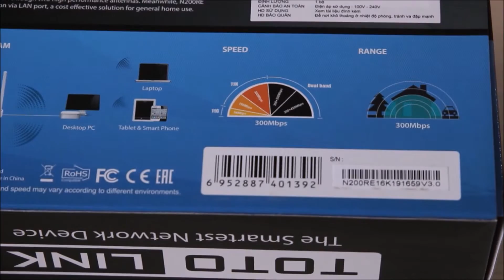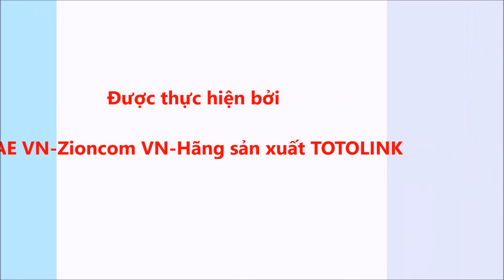Open Box N200RE V3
- Complies with IEEE 802.11n/g/b standards for 2.4GHz Wireless LAN.
- Up to 300Mbps data rate for Wi-Fi network.
- Supports  DHCP, Static IP, PPPoE(dual access), PPTP(dual access), L2TP(dual access) broadband functions.
- Provides 64/128-bit WEP, WPA, WPA2 and WPA-Mixed security.
- Connects to secure network easily and fast using WPS.
- Supports IP, Port, MAC, URL filtering and Port Forwarding.
- QoS: Bandwidth Control based on IP/MAC.
- Multi-SSID allows user to create multiple SSIDs according to their needs.
- Supports VLAN function for IPTV and other internet services.
- Universal repeater and WDS function for easy Wi-Fi extension.
- Supports TR-069 protocol for remote centralized management.